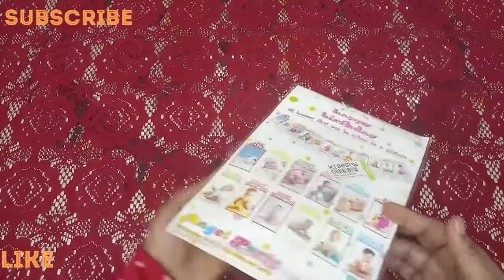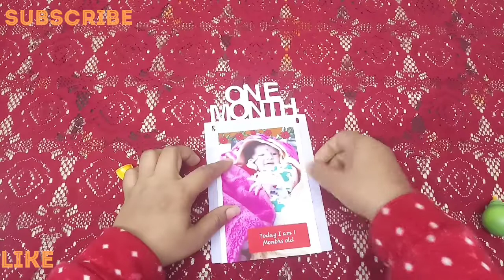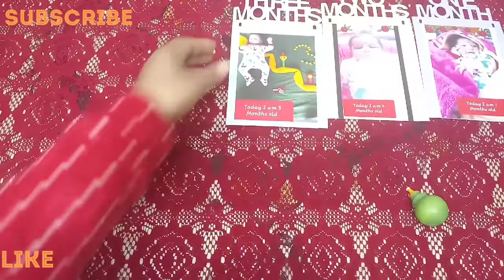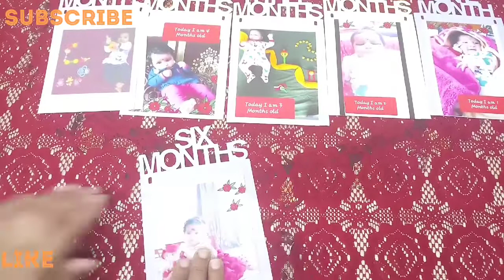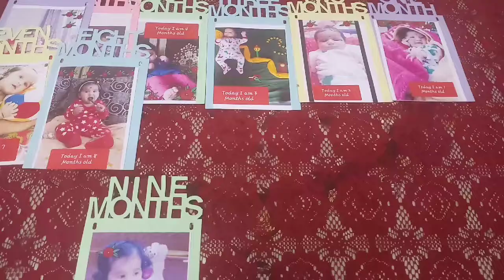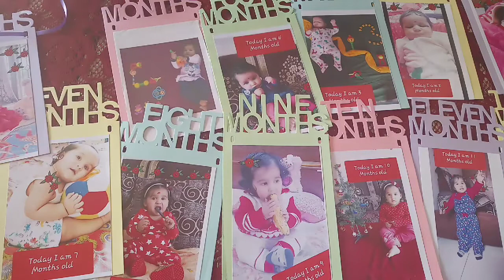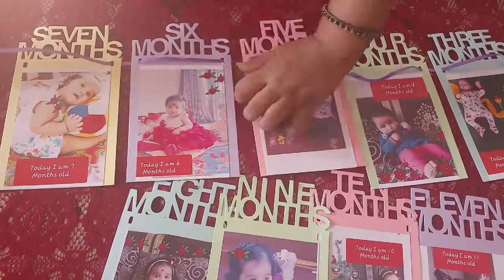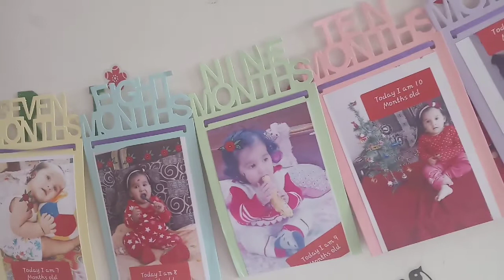1 to 12 Months Baby Photos Banner Create//12 Months Baby Photos Hanging